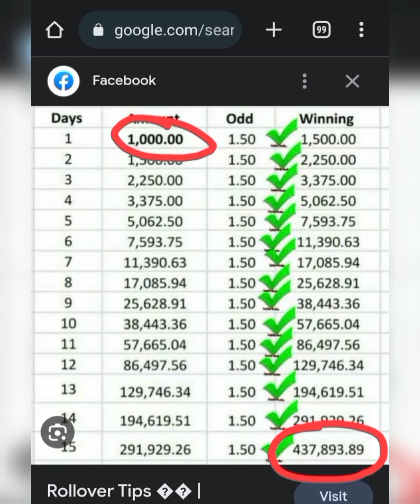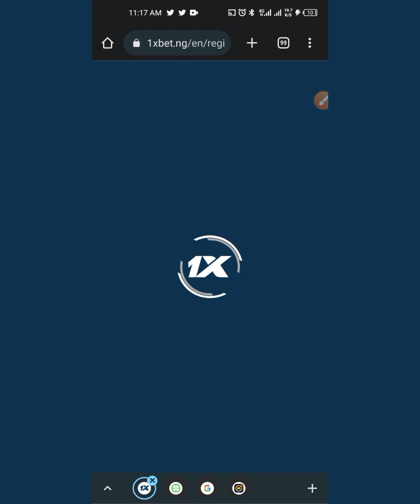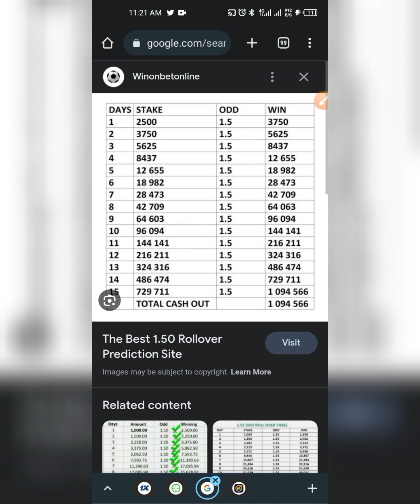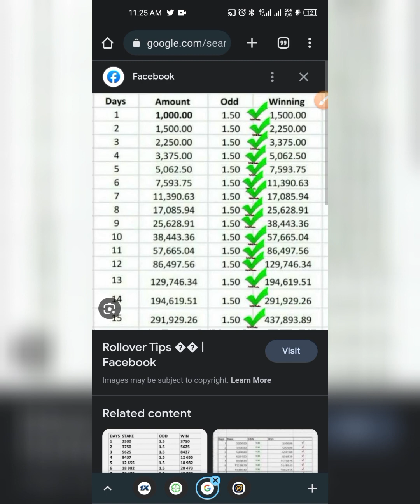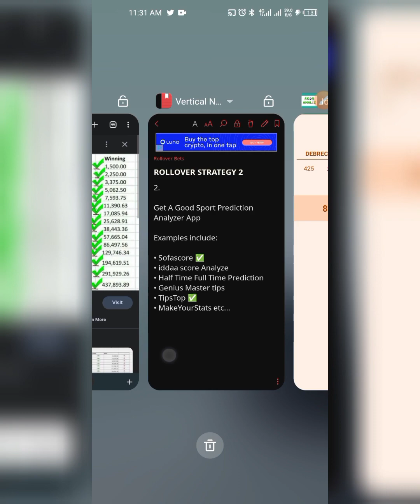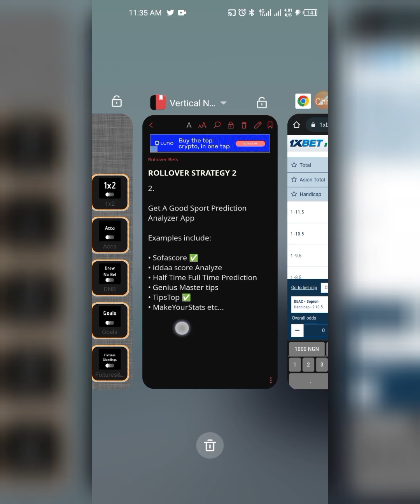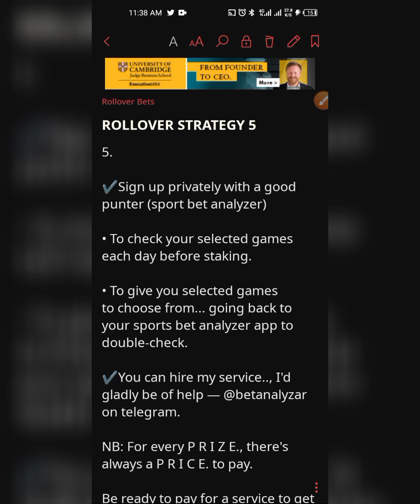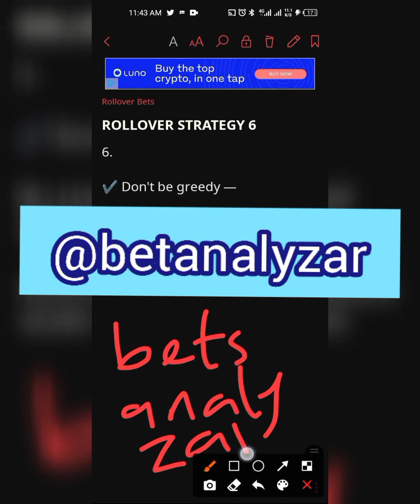ROLLOVER BETS • Rocket WINNING Strategies • SPORTS BETTING • VIP BET APPS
How to win rollover bets games using rocket winning strategies | points comparison | 1xBet BOOKING CODES | SOCCER BET | FOOTBALL BETTING | TODAY BET SLIP | FREE BOOKING CODE | SOFASCORE | Half Time Full Time Predictions

0:00 - Intro and please subscribe, and like this video
6:18 - 1st winning strategy -- START SIMPLE
10:16 - 2nd winning Strategy -- Get a good sport bet prediction/analyzer app
12:30 - 3rd winning strategy -- Optimize your wagering amount using Bankroll bets
15:11 - 4th winning startegy -- Do it yourself (DIY)
25:20 - 5th winning strategy -- sign up with a reliable punter to reanalyze your selected games before playing the bet.
27:52 - 6th winning strategy -- Don't be greedy